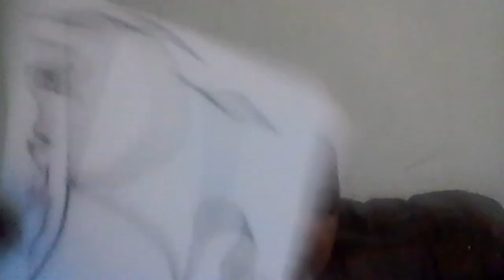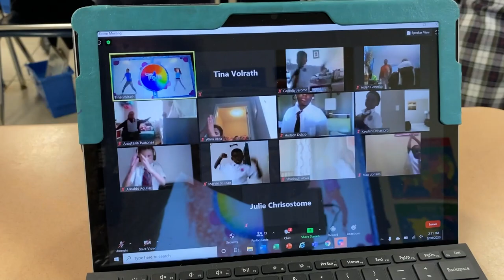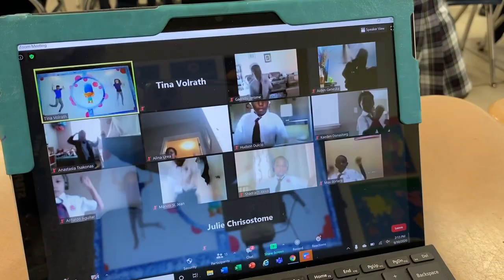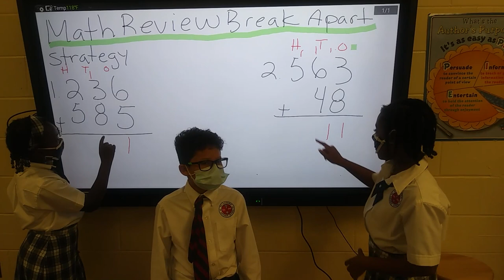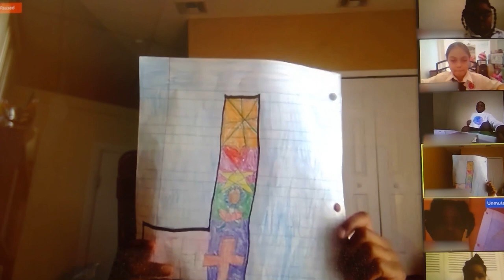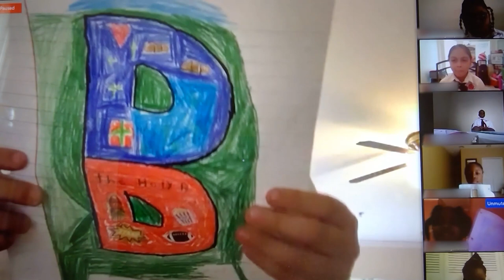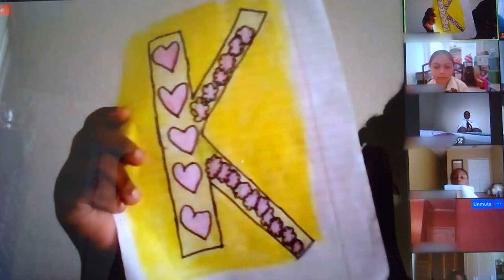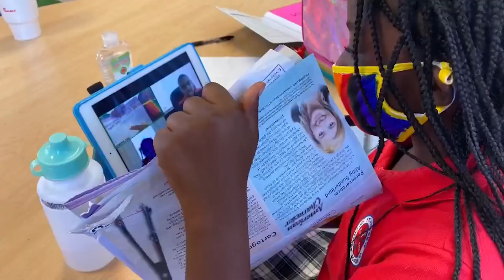Back to School Assembly 2020 2021